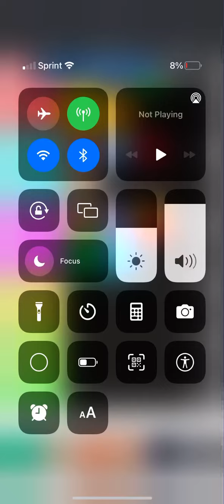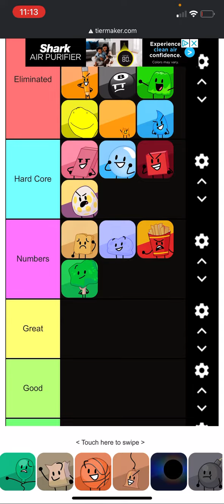BFB Camp 10A